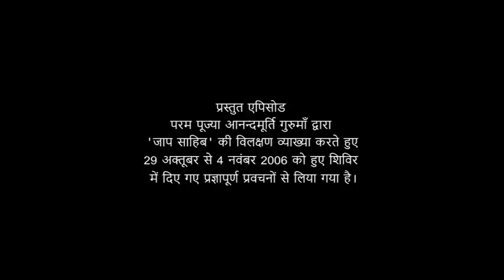सत्य स्वरूप को नमन l Amrit Varsha Ep.944 Daily Satsang 19th September'20 Anandmurti Gurumaa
The featured video has been drawn from Jaap Sahib by revered master Anandmurti Gurumaa from 29 October to 4 November, 2006.

000 Jeevan ek khel hai, isse khelo
0:49 'Sarb khaape,Sarb thaape'- jo banaata bhi aur mitaata bhi hai
01:19 'Namhsatsat Devae'- Tere Sat swaroop ko namaskar
02:09 'Abhevae'- jiska bhed na paaya jaa sakae
02:54 'Sarb gaunae'- jahan bhi mann jaata hai, vo pehle se maujood hai
03:38 'Sarb bhaunae'- jo sab gharon main basta hai
11:27 'Sarb rangae, Sarb bhangae'- jiske sab rang hain aur jo inka naashak bhi hai